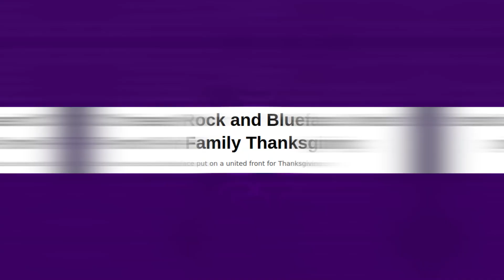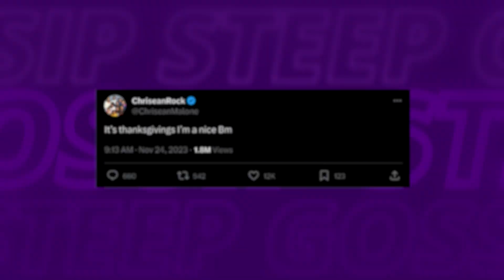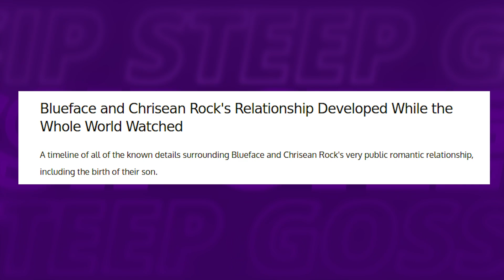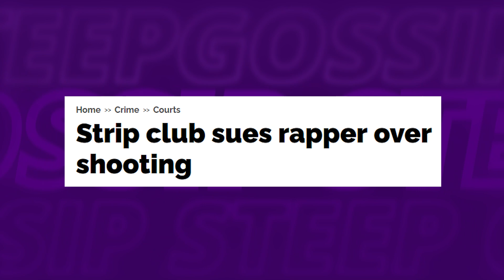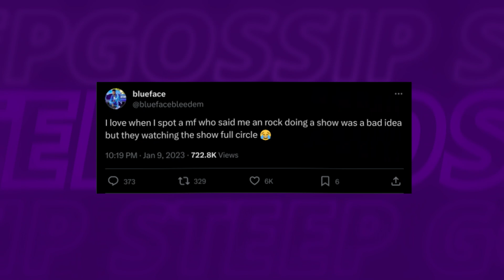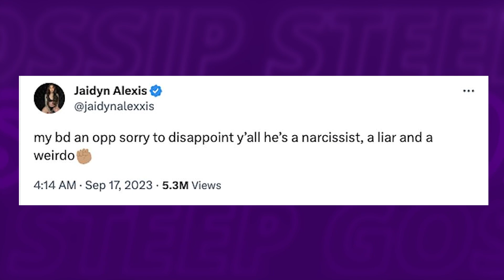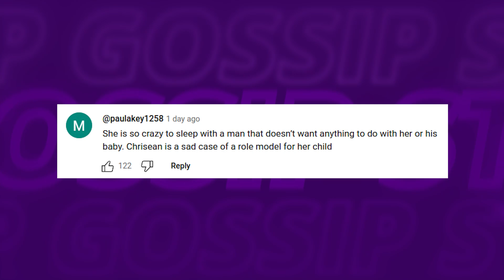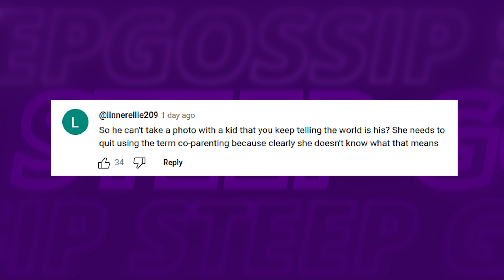JUST NOW: Chrisean Rock REVEALS REUNION With Blueface!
In a surprising twist that has fans buzzing, Chrisean Rock and Blueface have reignited the flames of their tumultuous relationship!

In this video we talk about chrisean rock, lil mabu, chrisean rock blueface, blueface and chrisean rock, chrisean rock and blueface relationship, chrisean rock arrested, chrisean rock news, blueface knocks out chrisean rock's dad, chrisean rock update, chrisean rock drama.

1. The videos have no negative impact on the original works.
3. The videos are transformative in nature.
4. We use only the audio component and tiny pieces of video footage, only if it's necessary.